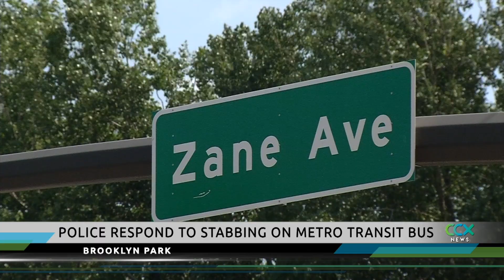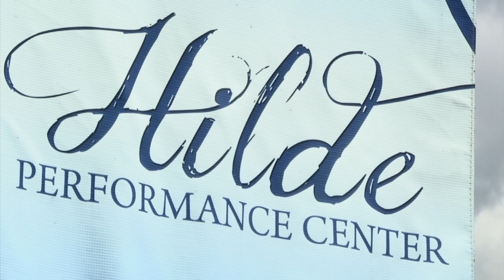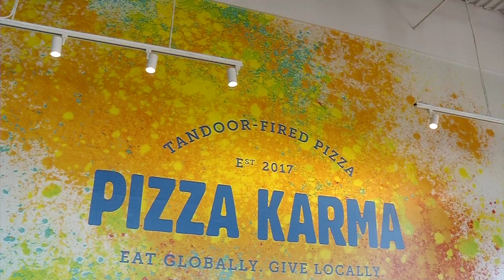CCX News Aug. 2, 2022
News

Security Guard Fatally Shoots Stabbing Suspect

Metro Transit Bus Stabbing Investigation

New Hope Man Charged in Heroin Bust

Maple Grove Approves Future Pickleball Restaurant-Beer Hall Complex

Robbinsdale to Seek New Haulers for Yard Waste Pickup

Takeout Tuesday: Pizza Karma Food Truck

National Night Out Kickoff in Maple Grove